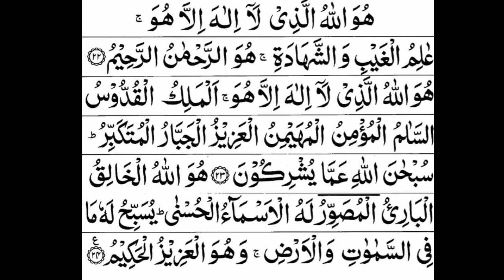Surah Al-Hashr Ki Akhri Ayat(3 Times)Daily Recitation|سورة الحشر کی آخری آیات(تین مرتبہ)روزانہ تلاوت